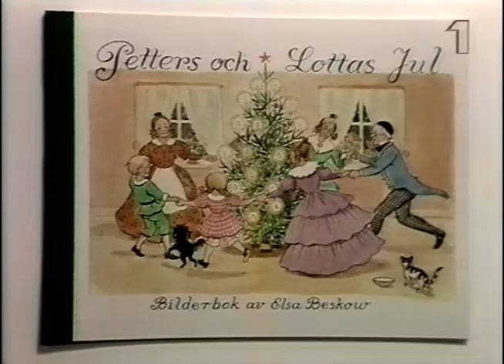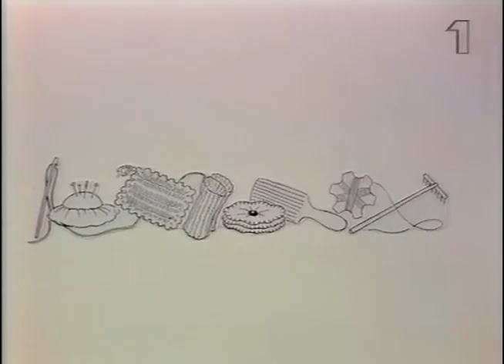Petters Och Lottas Jul (SVT 1997-12-26)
En klassisk bok av Elsa Beskow. Berättaren är Mona Malm.